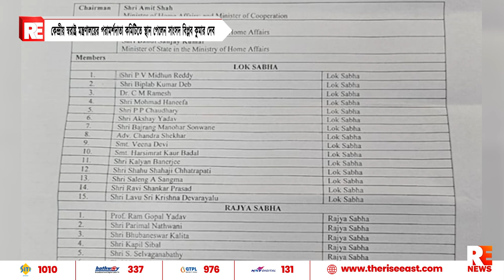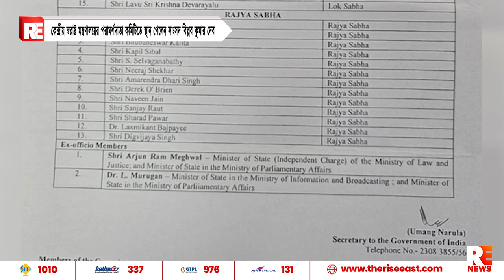কেন্দ্রীয় স্বরাষ্ট্র মন্ত্রণালয়ের পরামর্শদাতা কমিটিতে স্থান পেলেন সাংসদ বিপ্লব কুমার দেব